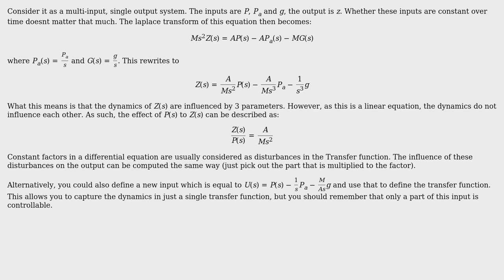Engineering: transfer function with constants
With thanks & praise to God, and with thanks to the many people who have made this project possible! | Content (except music & images) licensed under CC BY-SA | Music | Images & others | With thanks to user Petrus1904 user edwin vargas and the Stack Exchange Network Trademarks are property of their respective owners. You are responsible for your own actions.